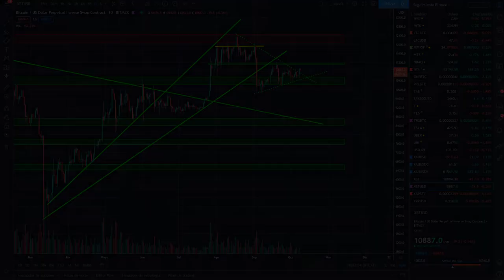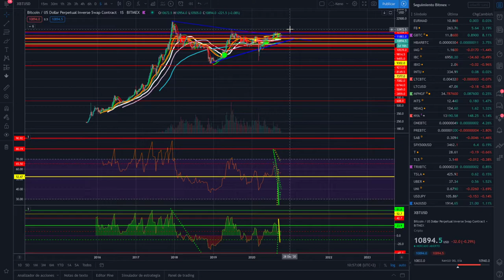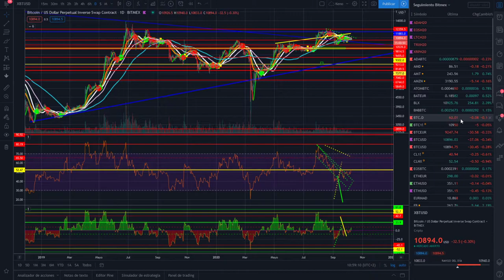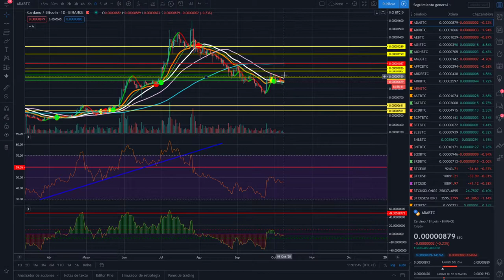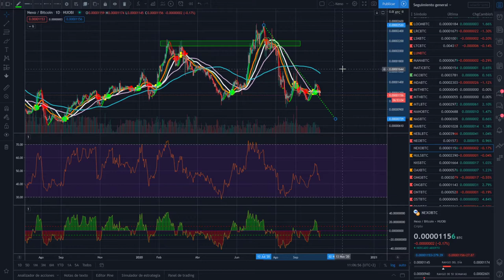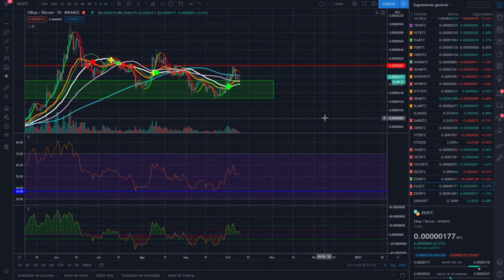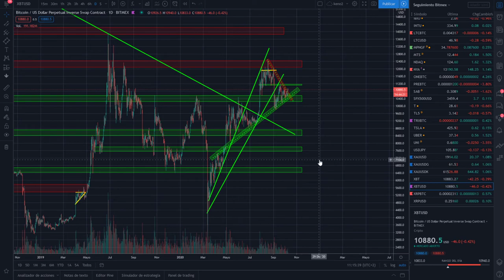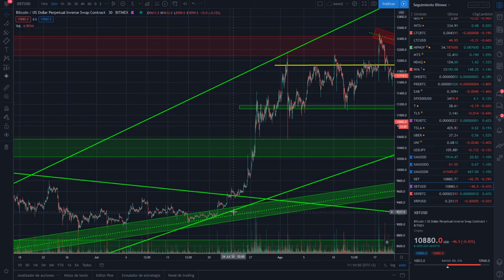Tradingview, 2 botones importantes, análisis Bitcoin y altcoins